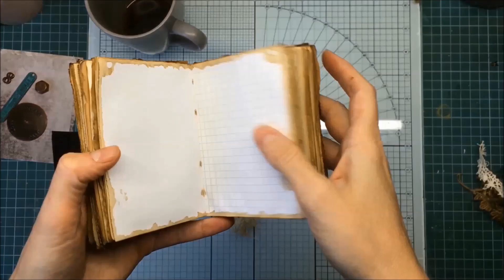Mixed Media Mini Book for Finnabair CT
* social media *